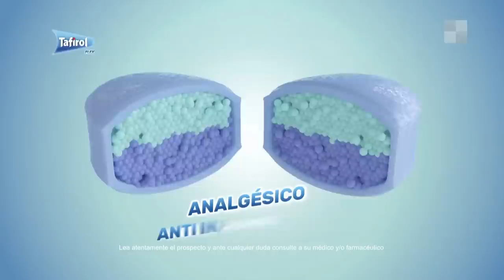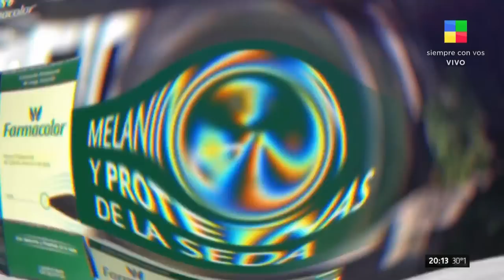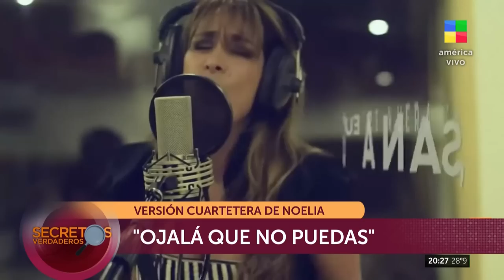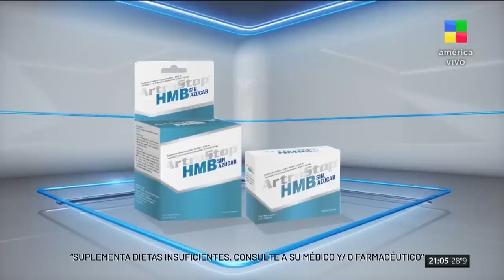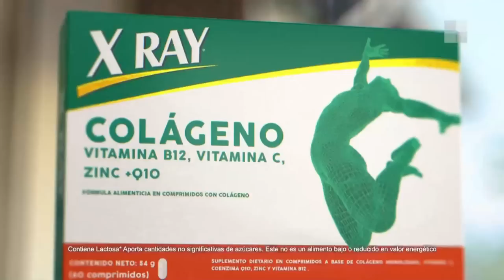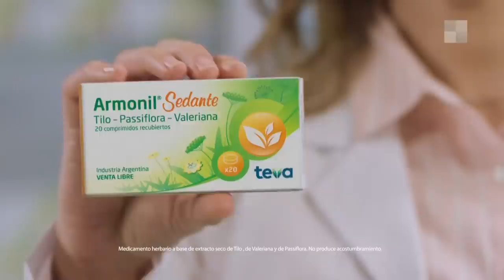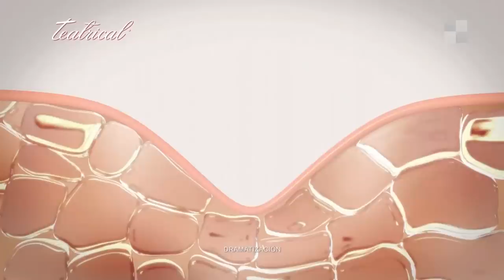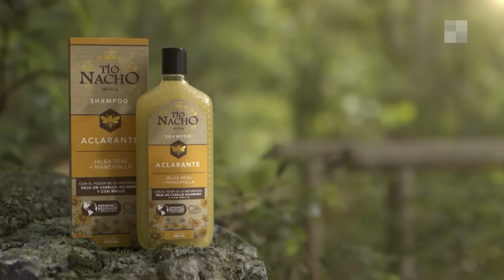Noelia "La Gata" Martínez + Mara Tamagnini - SecretosVerdaderos | Programa completo (14/01/23)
Biografías no autorizadas de los artistas más importantes del mundo del espectáculo, la política y el deporte.